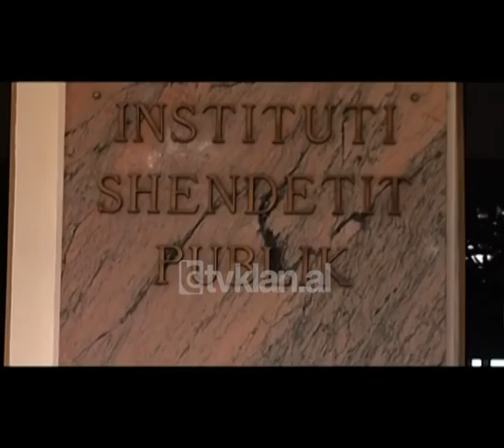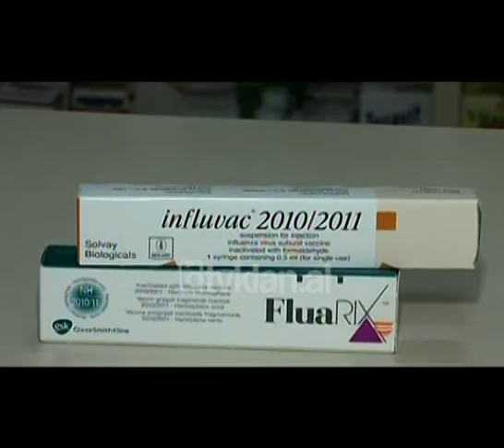Opinion - Epidemite e stines, si te mbrohemi nga gripi (26 Janar 2011)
Stina e dimrit shoqërohet me ardhjen e virozave të ndryshme. Disa lloje të tyre janë të njohura për origjinën dhe të tjera jo. Rastet e njerëzve, të cilët vuajnë nga prekja e virozëve, shtohen dita ditës në qendrat spitalore dhe ambulancat e lagjeve.

Simptomat që shoqëruan më së shumti pacientët në muajin e fundit ishin temperaturë, kollë, rrjedhje hundësh, dhimbje mukujsh apo koke, që përhapen në shpinë dhe gjymtyrë, apo mungesë rezistence. Më së shumti preken fëmijët dhe të moshuarit si kategoritë më të ndjeshme.

Gjatë ditëve të fundit ka patur një fluks në rritje të rasteve me grip në shumë qytete të Shqipërisë. Në Elbasan dhe Lushnje çdo ditë janë regjistruar rreth 40 fëmijë në qendrat pediatrike, por është pikërisht dalja në sipërfaqje e këtyre virozave, e cila sjell edhe një rrezik tjetër.

Të paktën kështu kanë deklaruar mjekët, të cilët i referohen rrezikshmërisë së AH1N1, i njohur ndryshe si gripi i derrit. Por a duhet të trembemi? Sipas zyrtarëve të Ministrisë së Shëndetësisë, nuk ka vend për panik, pasi janë vetëm 20 raste të regjistruar si të prekur dhe situata është nën kontroll.

Në portin e Durrësit inspektorët e shëndetësisë kryejnë vazhdimisht kontrolle për të patur informacion dhe për të dhënë ndihmë sa më të shpejtë tek të prekurit për minimizimin e përhapjes. Kjo gjë ndodh edhe në pikat e tjera të kalimit kufitar.

Virusi i gripit të derrave përhapet me të njëjtën shpejtësi dhe mënyrë si gripi i zakonshëm. Virusi përhapet nëpërmjet ajrit nga një person në tjetrin gjatë kollitjes dhe teshtitjes së personave të sëmurë me grip.

Me kalimin e viteve virozat kanë pësuar shndërrime, të cilat kanë forma të ndryshme. Të rëndësishme mbeten masat parandaluese, fushatat sensibilizuese, barnat efikase dhe vaksinimi i popullsisë, ndërgjegjësimi i së cilës mbetet jo optimal, duke mos i dhënë rëndësinë e merituar.
Përzierja e viruseve është një rrezik për të cilin flasin shpesh edhe shkencëtarët. Këta të fundit mendojnë se pikërisht një përzierje e tillë virusesh ka ndodhur në vitin 1918 në Spanjë, në vitin 1957 me gripin aziatik dhe në vitin 1968 me gripin e Hong Kongut, të cilat i kanë marrë jetën miliona njerëzve.

Për të diskutuar se cilat janë epidemitë që qarkullojnë gjatë dimrit në Shqipëri dhe se çfarë masash duhet të merren për t’i parandaluar ato, të ftuar në studion e emisionit “Opinion” ishin Tritan Shehu, Silva Bino, Pëllumb Pipero, Liljana Ramasaço, Enea Harxhi dhe Enkelejda Afjani./tvklan.al